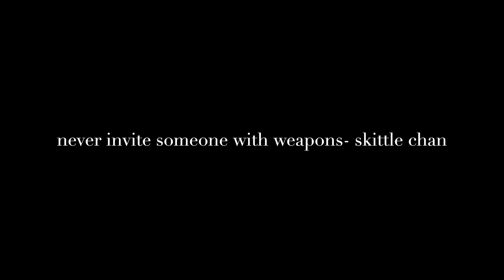When a friend brings weapon